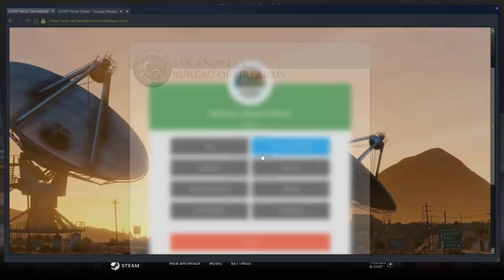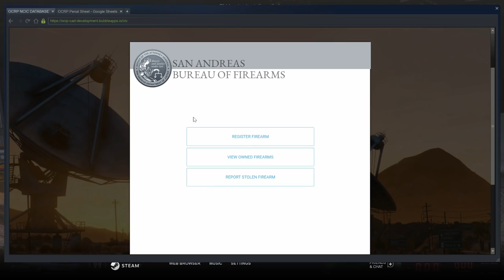GTA 5 OCRP #51 Stop For Red lights! (CIV)